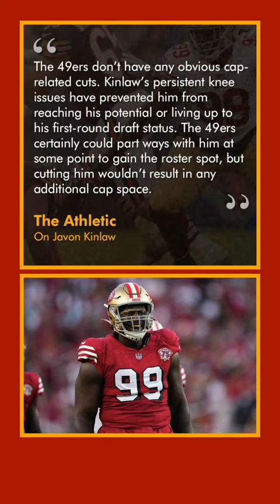49ers DT Javon Kinlaw Latest News And Rumors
49ers DT Javon Kinlaw Latest News And Rumors